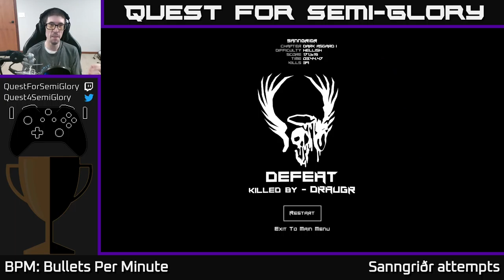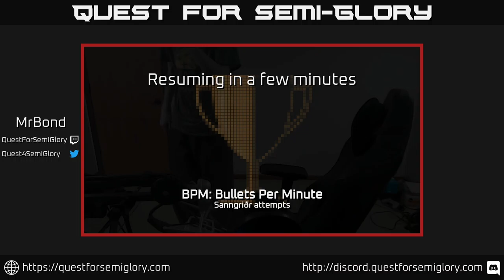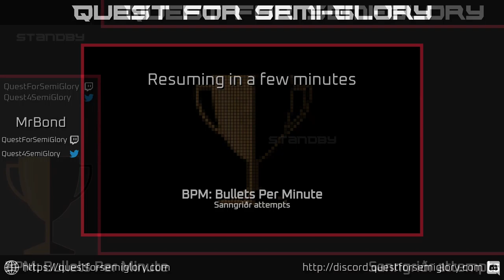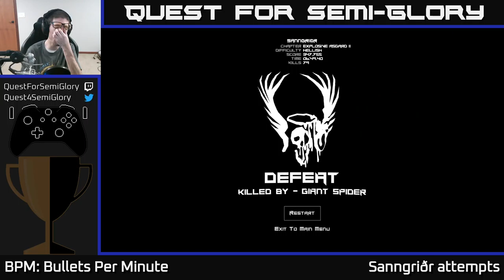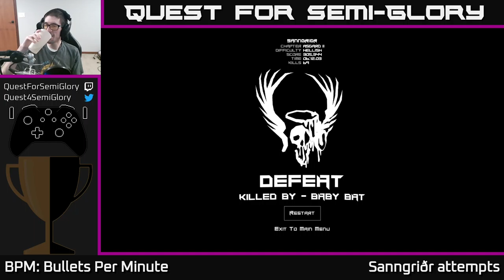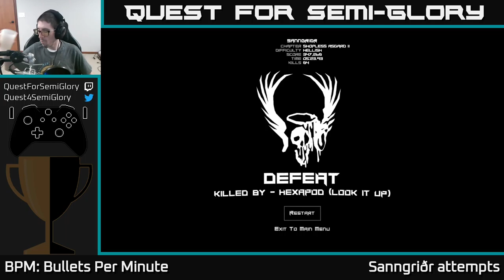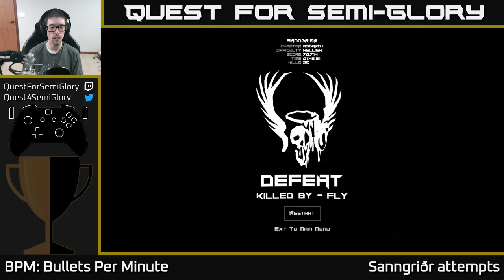Quest for Semi-Glory - BPM: Bullets Per Minute, Session 10 (Grab-bag)